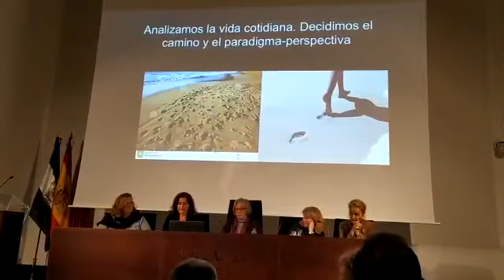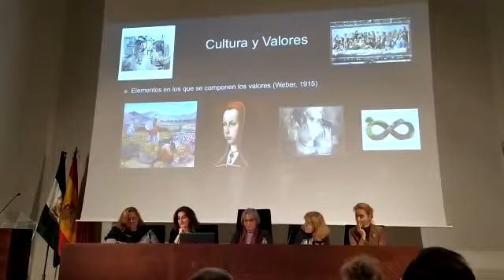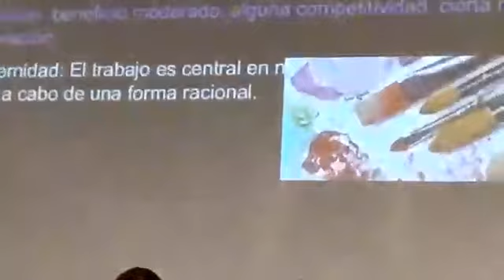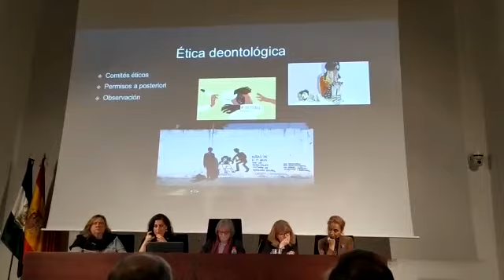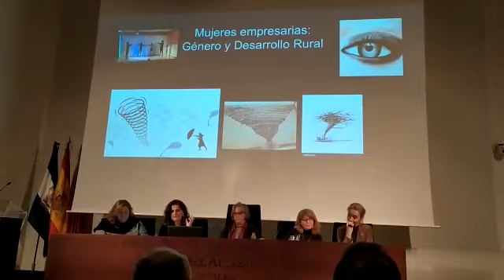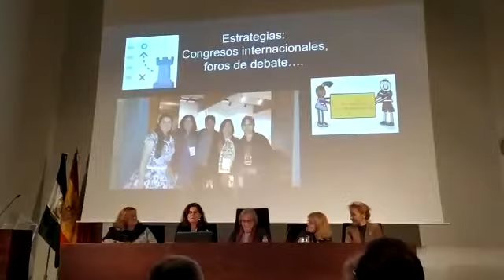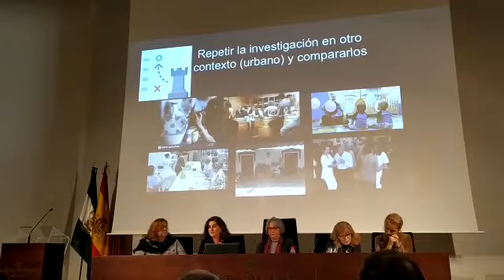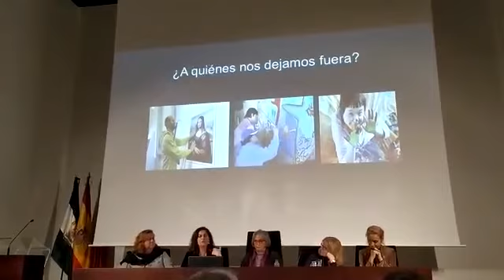VI Congreso de Historia, Mitos y Leyendas